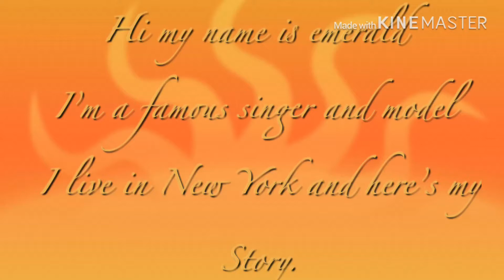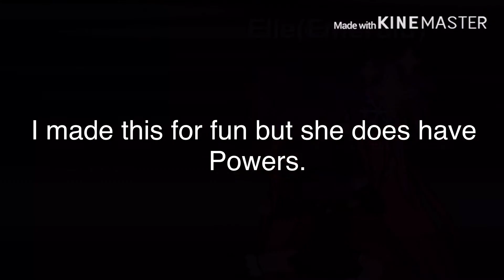The celebrity is disguise/gacha life|P 1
Hey guys this is my first mini movie and it’s celebrity in disguise mixed with a lot of diff mini movies hope you like it. And yeah love y’all and stay unique but I was wondering if you guys want me to repost it with better audio and more edited!??!? Anyways bye adios